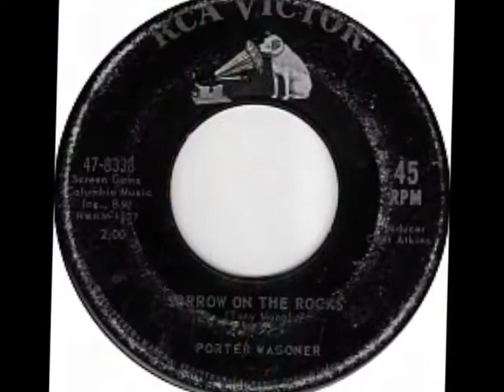Porter Wagoner -- Sorrow On The Rocks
a big thanks to Muzikgirl67 for sharing this one, visit & sub Her channel, She has playlist's sorted by year (Elizabeth)